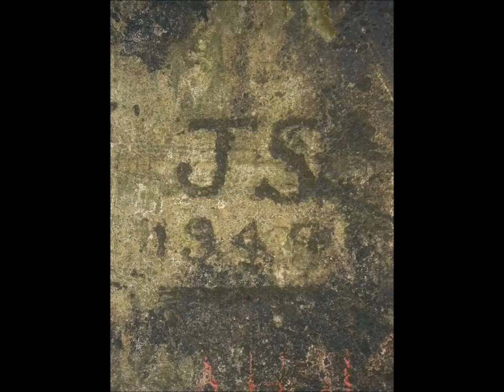A wee tour round Slains castle the Inspiration for Dracula 1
Slains Castle is associated with the author Bram Stoker, who was a regular visitor to nearby Cruden Bay between 1893 and 1910. The castle is mentioned in his locally-set novels, The Watter's Mou' and The Mystery of the Sea. It also provided the inspiration for Kyllion Castle in The Jewel of Seven Stars. Slains Castle is commonly linked with Dracula. It is likely that the castle provided a visual palette for Bram Stoker when he started writing the book in Cruden Bay. A distinctive room in Slains Castle, the octagonal hall, may be the source for the octagonal room in Dracula.
Bram Stoker also took inspiration from Vlad Alucard the impailer. if you write Alucard backwards it spells Dracula.
In 1913 the 20th Earl of Erroll sold New Slains, ending more than 300 years of occupation by the family. It was purchased by Sir John Ellerman, the wealthy but secretive owner of the Ellerman Lines shipping company, who leased it out. In 1925 the roof was removed to avoid taxes, and the building has deteriorated since.
The ruins include elements of three- and four-storey structural elements and a basement, especially at the eastern side. There are basement kitchen works with numerous firepits and masonry storage spaces. The internal doorways are well-preserved wooden lintel construction, with numerous examples of mortared sandstone and medieval brickwork archways. The ground level is a maze of passageways and smaller rooms, reflecting a high state of occupancy in 17th-century times.
Its easy to see on a wet and windy day how the castle gives off an eerie feeling with the waves crashing into the rocks around the foot of the cliffs, the wind howling around the building, it must have been quite something in its day.